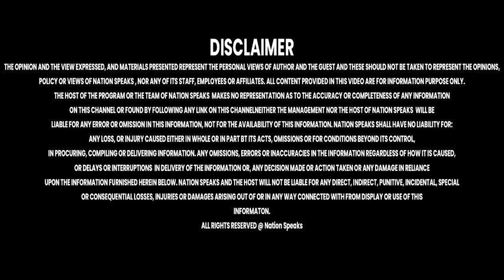शिमला में ढोल नगाड़े बजे, आधा दर्जन ने भरा नामांकन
Nation Speaks